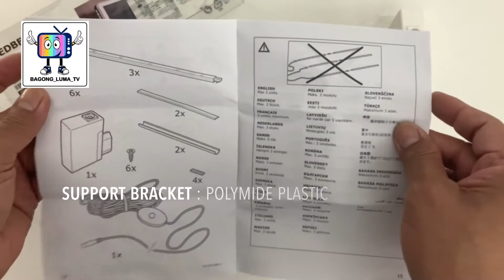Ikea Ledberg LED lights Installation N Assembly